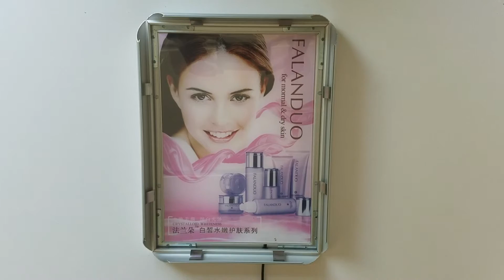Stanchions and LEDLightBox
Queue Solutions guide to easy use of our LED sign frames.